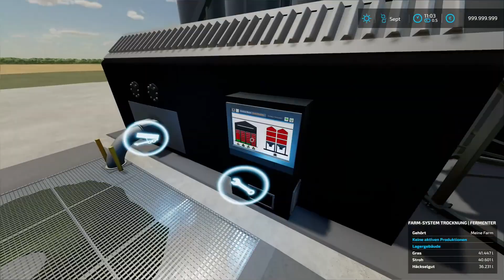LS22 Mods - Trocknung | Fermenter - LS22 Modvorstellung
📢 Unterstütze CornHub und kaufe den LS22 über unseren Supporter Link:

💰 LS22 Collector’s Edition kaufen
💰Year 1 Season Pass (Reflink)

✖️ Sonstiges

CornHub ❤ Dich c: